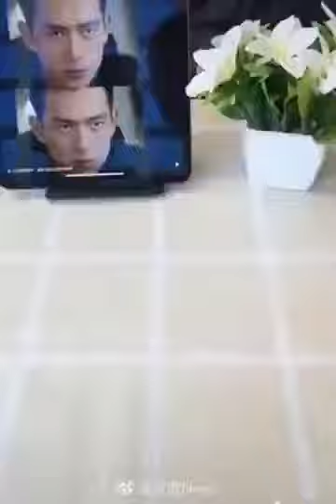Hayatımızı kolaylaştıran pratik bilgiler yöntemler.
Günlük yaşamınızı kolaylaştıracak belki de daha önce hiç duymadığınız pratik bilgileri derledik. Evinizde ya da kişisel olarak yaşadığınız bazı problemlerin çözümü bu haberde! İşte, hayatınızı kolaylaştıracak bilgiler.